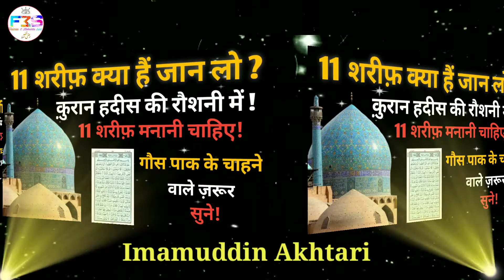11 शरीफ़ क्या हैं जान लो ? 🔥 क़ुरान हदीस की रौशनी में ! 11 शरीफ़ मनानी चाहिए!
11 शरीफ़ क्या हैं जान लो ? 🔥 क़ुरान हदीस की रौशनी में ! 11 शरीफ़ मनानी चाहिए!

इंशाअल्लाह तला उम्मीद है ये वीडियो आप को ज़रूर अच्छी लगी होगी । । लाइक ज़रूर कर दे । और बैल icon दबाकर all का optation सिलेक्ट करले । इंशाअल्लाह तला मिलते है एक नई वीडियो के साथ । तब तक के लिए एसालमुळेकुम वरकमतुल्लही वाबराकतुहू । अल्लाह हाफ़िज़।

अगर आप को हमारी वीडियो पसंद आई होतो वीडियो को लाइक ❤️ करे और हमारे चैनल FMS Pilibhit को ज़रूर subscribe Kate. आस्सालामुआलेकुम. Allah Aapko Aur Sari Ummat e muslimah ko Salamat Rakhe .

Audio : Imamuddin Akhtari
Edit and DOP : Sanaul Khan
post : Imamuddin Akhtari

gyarvi sharif kya hai ?
खत्मे कादरिया की फजीलत?क्यों पढ़वानी चाहिए?कब और किस वक्त पढ़वानी?जान लो!

Tags-: khatm e qadria,khatm e qadria ki fazilat,khatm e qadria ka wazifa,khatme qadriya,khatm e qadriya,khatme qadriah,khatm e qadria sarif,khatm e qadria dua,khatm e qadria hindi,khatm e qadria - maulana ilyas qadri - short bayan,khatm e qadria noor masjid,qadria wazaif,naad e ali ki fazilat,qadri,khatm e qadria padhne ka tarika,darood sharif ki fazilat,fazilat e khatm e quran,ilm ki fazilat,durood ki fazilat,ilm e deen hasil karne ki fazilat,khatam e qadriya dua,astaghfar ki fazilat
1 khatme Qadriya ki fazilat
2 Khatme Qadriya kiya h
3 khatme gouse aazam
4 khatme gousiya shareef
5 khatme gousiya ki fazilat
6 khatme gousiya padhne ki fazilat
7 khatme gousiya kiya hai
8 Khatme Gousiya kiya hai kio padhwate hai
9 khatme gousiya
10 Khatme Qadriya
11 khatme Qadriya kiya hai kha
खत्मे कादर या। क्यों पढ़ते हैं
खत्मे कादर या किया है
खत्मे कादर यानापाकी हालत में रोज़ा रख सकते है या नही |Napaki Me Roza Rakhna Kaisa hai | Ramzan 2021| FMS OFFICIAL

नापाकी हालत में रोज़ा रखना कैसा है
क्या नापाक हालत में रोज़ा रख सकते है या नही अल्लाह सबको इसपे अम्ल करने की तौफ़ीक़ अता फरमाये
अमीन अल्लहुम्मा अमीन।

अल्लाह आपको हमेशा खुश रखे अमीन अल्लाहुम्मा अमीन

मिलते है इंशा अल्लाह एक नयी वीडियो के साथ दुआओ की गुज़ारिश.

Hame Follow Kar Sakte Hai Aap :-

अल्लाह हाफ़िज़.

Roza bayan 2020 video
napak badan roza rakhna
napaki ki halat mein roza rakhna kaisa hai ناپاکی کی حالت میں روزہ رکھنا
Ramadan 2020, ramzan ke masail
napaki ke masail
                                             ناپاکی میں سحری کرنا
mufti abdur rahman banahara
mufti a r banahara
ramzan me ahtilam ho jaye
jinabat ki halat me seher karna
jinabat me roza,
marb deeni malumaat napaki me sehri khana
napaki ki halat me sahri karna
napaki me roza rakhna
roze ke masail
roza 2021
Roza, masail
Napaki
Napaki me roza rakhna kaisa hai
Kya napaki me roza rakh sakte hai
Kya napaki halat me roza ho jayega,
Ramazan 2021
Ramzan special video
2021 ramzan
Napak insan ka roza hoga
Ramdhan 2021